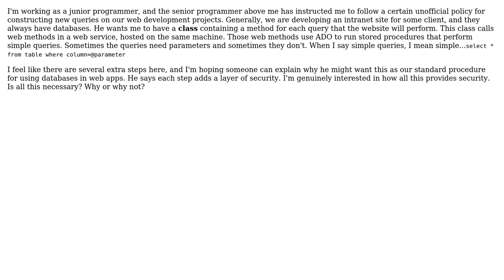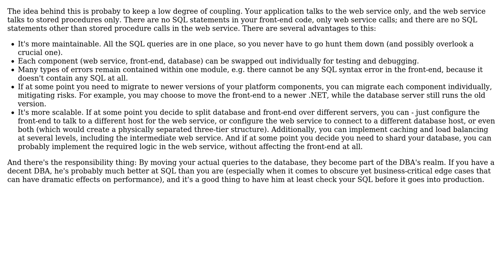Why put a simple query into a stored procedure in a web service? (2 Solutions!!)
Why put a simple query into a stored procedure in a web service?

With thanks & praise to God, and with thanks to the many people who have made this project possible! | Content (except music & images) licensed under CC BY-SA | Music | Images & others | With thanks to user tdammers user pdr user Isaac Fife and the Stack Exchange Network Trademarks are property of their respective owners. You are responsible for your own actions.